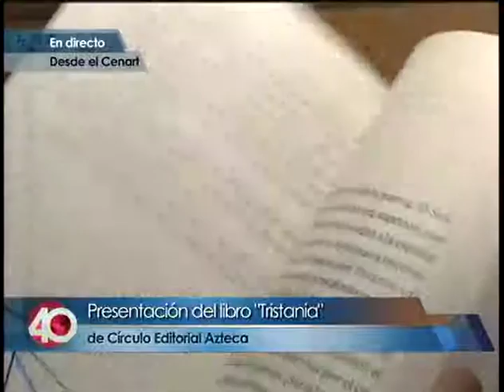Presentación Tristania FILIJ 2014 - Informativo 40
El libro TRISTANIA se presentó en FILIJ 2014. Óscar Hernández hace una nota al respecto para Informativo 40 con Manuel López San Martín.
Texto de Andrés Acosta.
Las ilustraciones son de Marco Chamorro.
Gracias a Círculo Editorial Azteca.